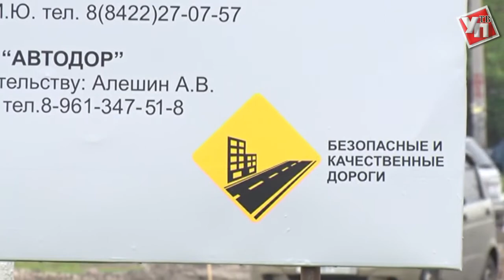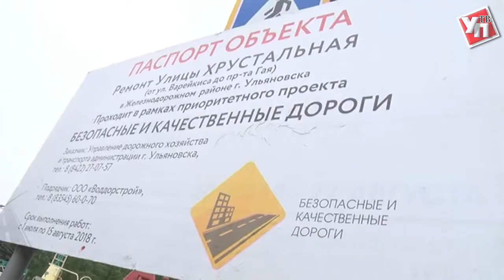В Ульяновске начался капитальный ремонт дорог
Начало лета – начало и масштабной дорожной стройки. Во всех районах города уже начались ремонтные работы. Представители правительства и администрации проехали по основным точкам, проконтролировав ход работы и соответствие графиков.